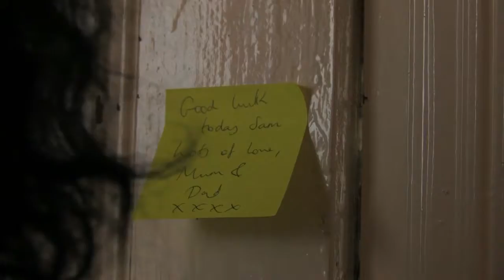Daze Finale Trailer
The trailer for the finale of Daze Web Series!!

Daze is a Webseries based and created in Milton Keynes, the aim of which is to create an effective platform to showcase the vast amount of undiscovered talent in Milton Keynes.

This ranges from actors and writers to graphic designers and local musicians all of whom have gained experience and exposure to help them succeed in fulfilling their ambitions in life.

Daze follows a group of friends over their summer together from year 11 onto 6th form, encountering terrible parties, embarrassing incidents and that everlasting problem of relationships (or lack of them) along the way.

Daze is all about making difference to your own life by doing something that not only you have a passion for but we wanting do as much as possible to have the views of young people heard and listened to rather than accepting the image the media has forced upon us.

There are 6 Episodes in all and every Monday a new one will be released, If any of you would like to help advertise or know of anywhere we can take Daze message us. Any feedback of any kind would be appreciated.

Note : All Money made from this project (if any) will be donated.

Created by:
Akaash Meeda
Gregory Loftman

Starring:
Kenny Walker - Josh
Petrice Jones - Jayden
Sophie Halford - Sam
Ahmed Mohammed - Aaron